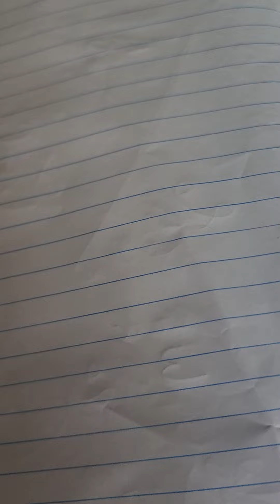le 11/10 /2023 boum 45x83 Florida boum 050 direk vip